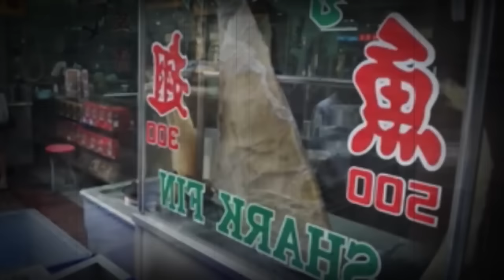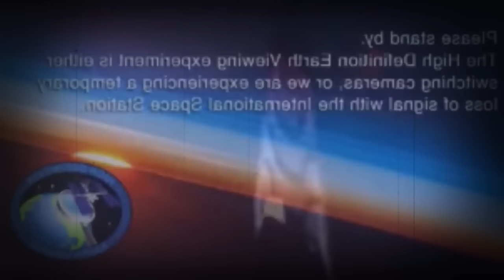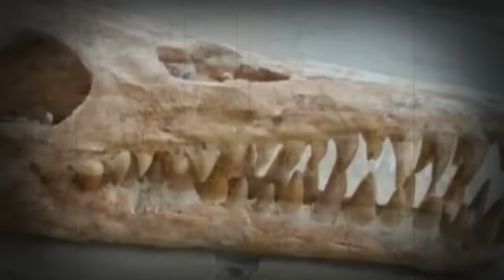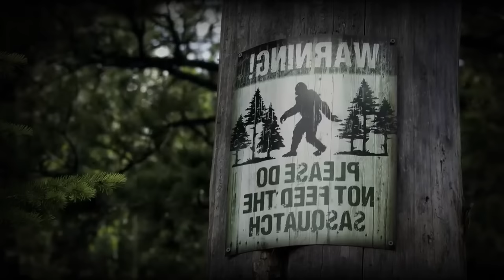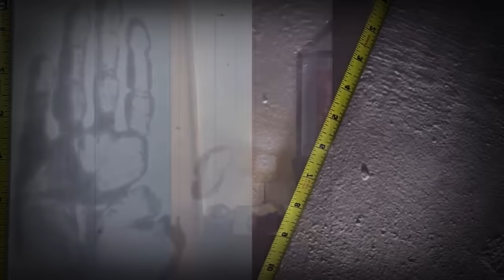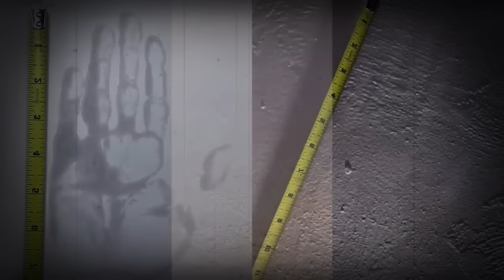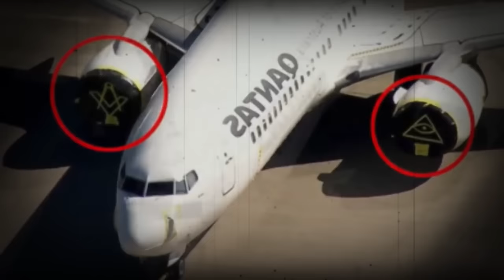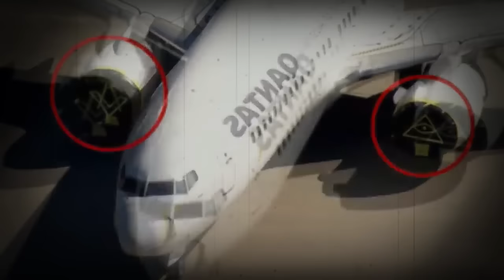30 Unsolved Mysteries that cannot be explained | Compilation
50 Unsolved Mysteries that cannot be explained | Compilation

10 Unsolved Mysteries that Forever Remain a Mystery

50 unsolved mysteries that cannot be explained | compilation. We take a look at these 50 unsolved mysteries that cannot be explained.

25 unsolved mysteries that cannot be explained | compilation. Today, we take a look at these 25 unsolved mysteries that cannot be explained.

25 unsolved mysteries that cannot be explained | compilation. We take a look at these 25 unsolved mysteries that cannot be explained | compilation.

100 unsolved mysteries that cannot be explained | compilation. We take a look at these 100 unsolved mysteries that cannot be explained | compilation.